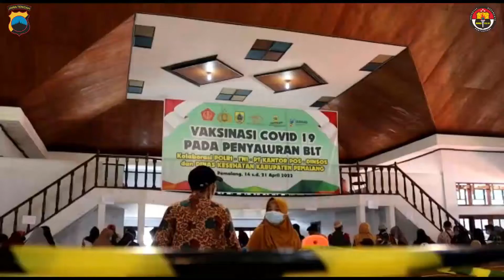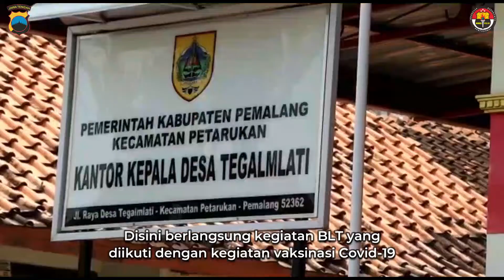Vaksinasi Covid-19 serta penyaluran BLT di Pemalang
Vaksinasi Covid-19 serta penyaluran BLT di Gedung  Serbaguna, Desa Tegalmlati dan Desa Pegundan,Pemalang